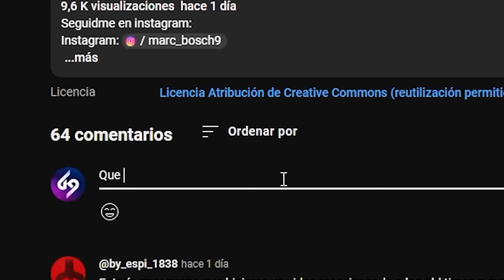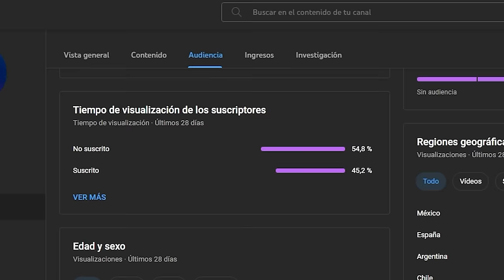LA MEJOR PARADA DE NENECREATIVE!🤯 *METO GOLAZO DE RESET Y ME TROLLEAN* 2VS2 CON NENECREATIVE